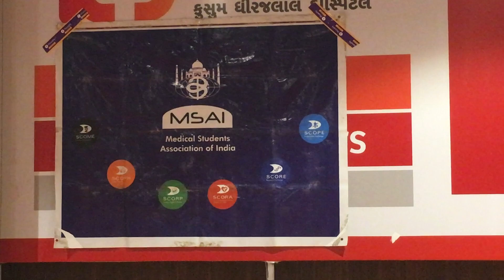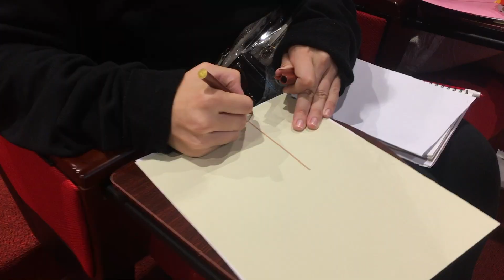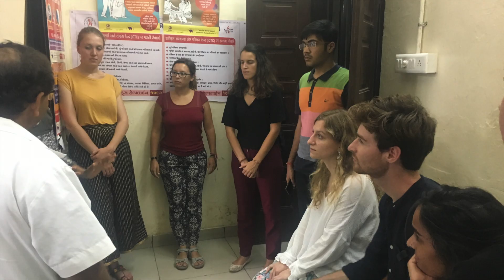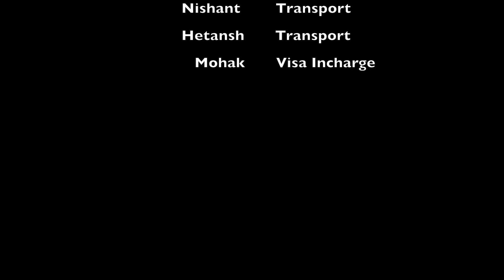SXC India 2019 - Ahmedabad